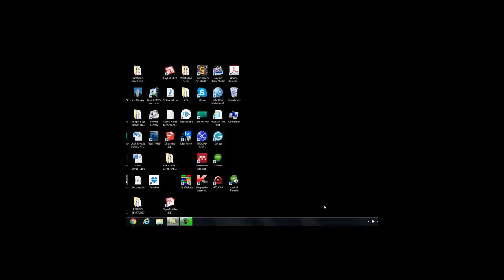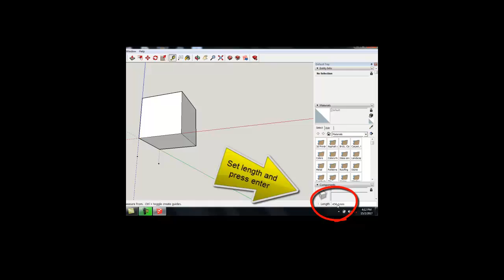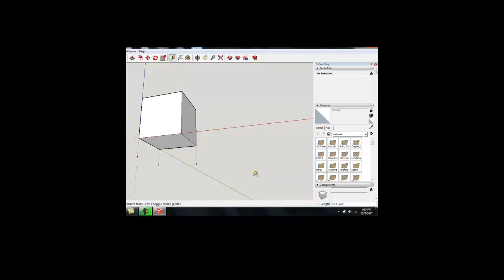CUBE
This video clip was developed to test students level of geometric thinking and spatial visual skills